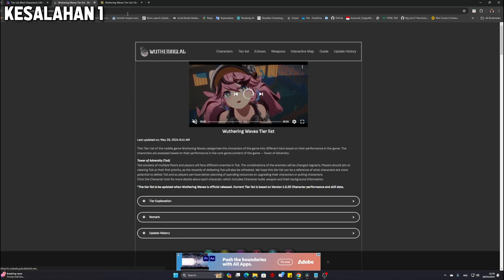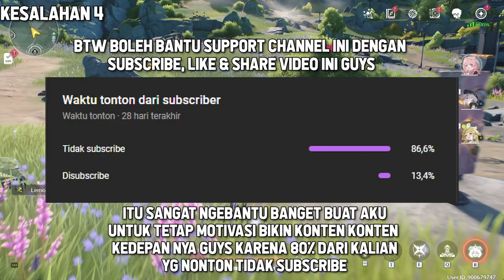Jangan Lakukan 7 Kesalahan Ini Biar Ga Nyesal Nantinya - Wuthering Waves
Jangan Lakukan 7 Hal Ini Biar Ga Nyesal Nantinya - Wuthering Waves

Halo teman-teman! Dalam video ini, kita akan membahas 7 kesalahan pemula yang sering terjadi saat bermain Wuthering Waves. Pastikan kalian menonton sampai akhir agar dapat menghindari kesalahan-kesalahan ini dan menjadi pemain yang lebih baik!